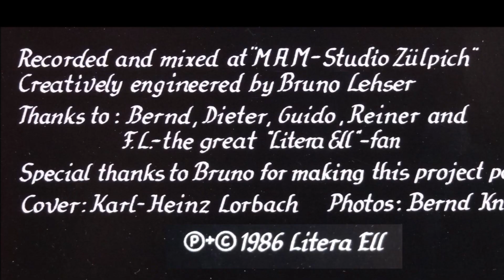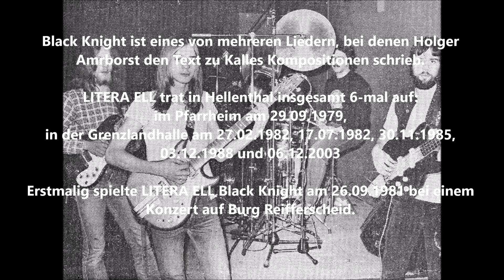LITERA ELL - Black Knight (LP "1" 1986)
Studioaufnahme für die LP "1", MAM-Studio Zülpich, Sommer 1986. Die Brüder Kalle, Rainer, Peter (Riva) und Klaus Lorbach präsentieren das Lied Black Knight erstmals am 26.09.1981 auf Burg Reifferscheid. Die Bilder zu diesem Video entstanden bei einem Auftritt am 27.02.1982 in der Grenzlandhalle ihres Geburtsorts Hellenthal.